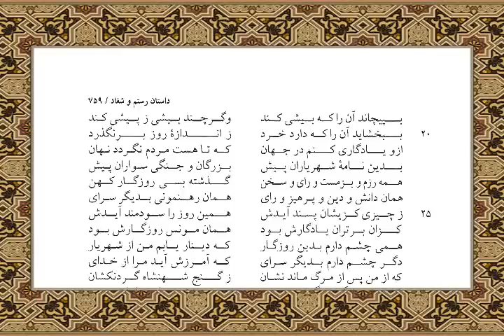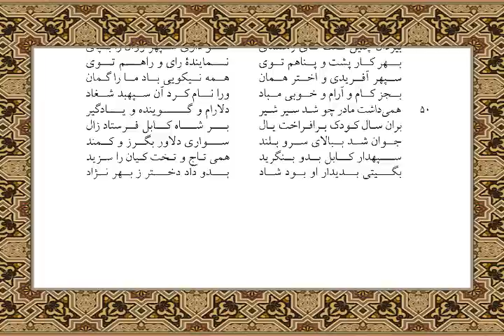Shahnameh page 750 to 759 داستان رستم وشغاد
Shahnameh page 750 to 759

داستان رستم وشغاد